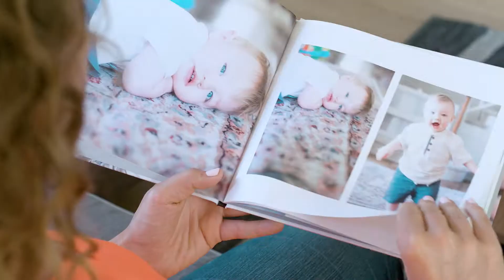Commercial Director's Reel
This reel features music video and commercial work that I have directed in the past three years.

Featuring:
"Surfboard Cali" - Fullee Love
"Charlotte" - Alex G
"Muriel" - Alex G
"Steal My Girl" (Cover) - Alex G